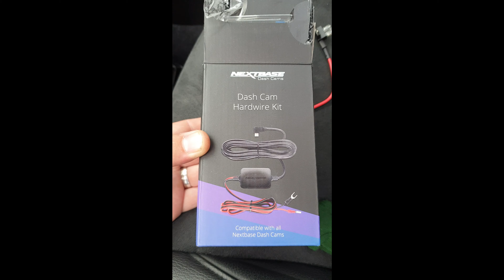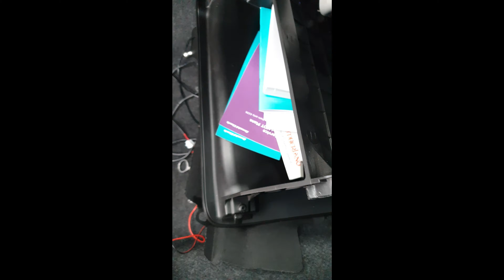Nextbase Hardwire Install 2019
Nextbase Harwire 2019 install on a 2018 car. Talk though of the componants and how to wire in.

Do's and donts advice and a tips for a hassle free instal. Enjoy :)